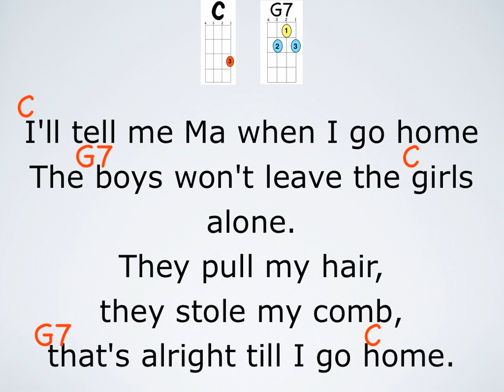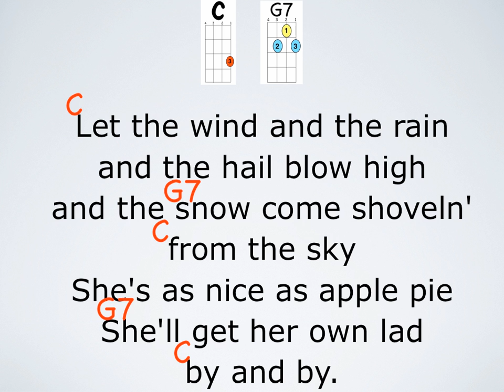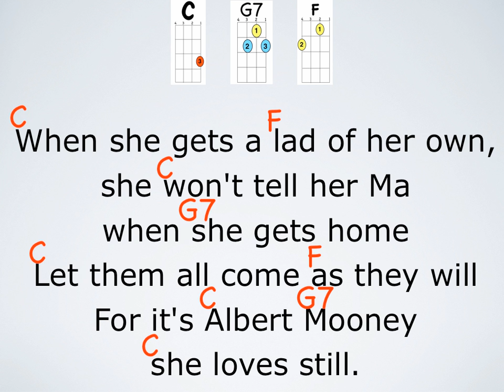I'll Tell Me Ma Uke Chords